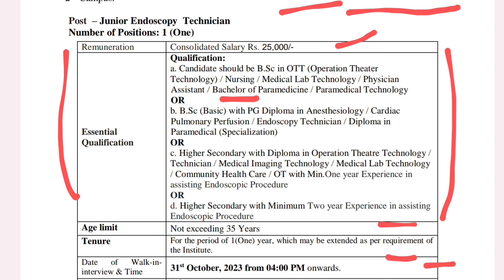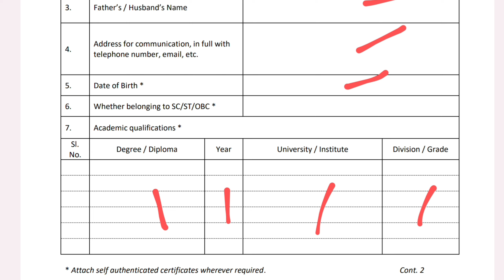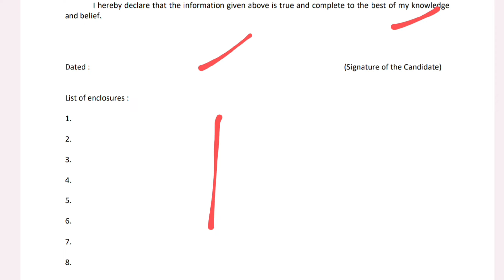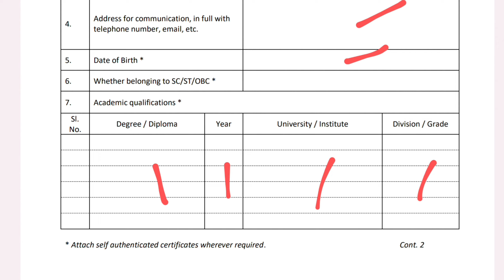CNCI NURSING VACANCY | ANM/GNM/BSC NURSING REQUIREMENT | KOLKATA | WALK IN INTERVIEW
🔥 YOUR QUERIES  🔥
staff nurse requirement in west bengal 2023,
West Bengal health recruitment 2023 staff nurse,
West Bengal nurse recruitment 2023
west bengal nursing recruitment 2023,
Norcet Exam Pattern
staff nurse vacancy in west bengal 2023,
vacancy staff nurse 2023
Esi interview results
nhm nursing vacancy 2023
cha requirement in West Bengal 2023
North 24 district cha requirement in West Bengal
Cho preparation
Cho exam
Cho question paper
Cho question pattern
Cho  previous year question paper solve
Private nursing home job
private nursing Vacancy
Govt Hospital Nurse requirement
Staff Nurse grade 2 final panel list
staff Nurse grade 2 posting date in West Bengal
staff Nurse grade 2 cut off marks 2023
Best nursing college in West Bengal
sahajamal Official academy
new requirement in West Bengal
Gnm Nursing posting date released
staff Nurse grade 2 posting date released
staff Nurse grade 2 male gnm posting date released
staff Nurse grade 2 female posting date released
Tata Memorial Centre Requirement Gnm Nursing
Tata Memorial Centre Requirement bsc Nursing
Tata Memorial Centre nurse Requirement in 2023
Nurse vacancy
Nursing Vacancy in Kolkata
Reciprocal Registration Slot booking date
Reciprocal Registration New Guidelines 2023
Reciprocal Registration Inc problem
indian nursing council certificate,
nursing second waiting list
staff nurse in west bengal,
salary of staff nurse in west bengal,
nurse der salary koto,
west bengal nursing job,
staff nurse salary in west bengal,
nursing job west bengal,
west bengal staff nurse salary,
nurse in west bengal,
staff nurse vacancy in private hospital in west bengal,
staff nurse grade 2 salary in west bengal,
staff nurse staff nurse
Wbnc new notice
Acknowledgement slip for reciprocal registration
Slot booking date
Job kolkata
Job vacancy
private job
private nursing job
Nadia District Requirement
Nadia District Staff Nurse Requirement